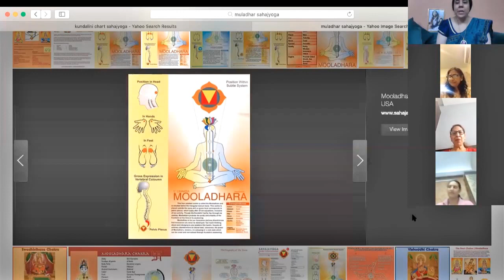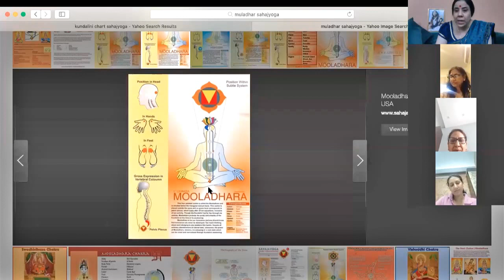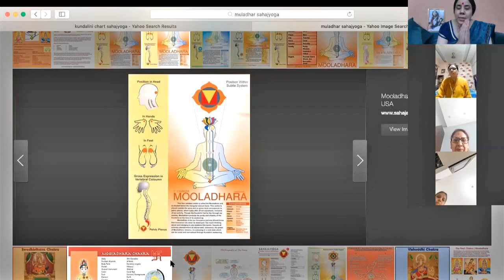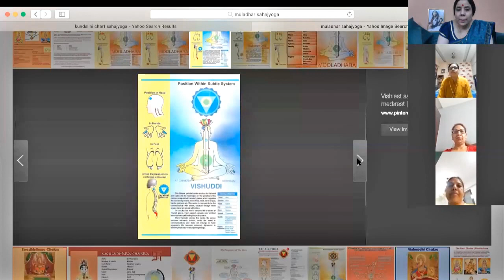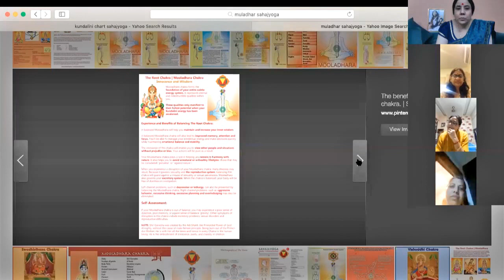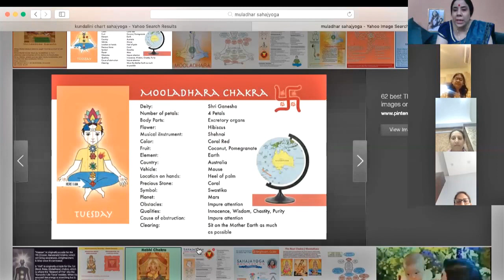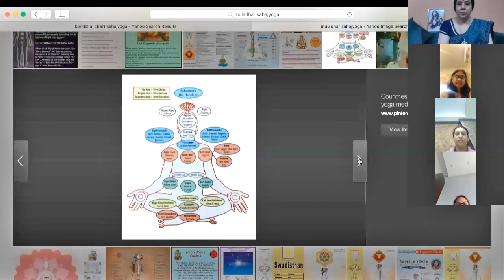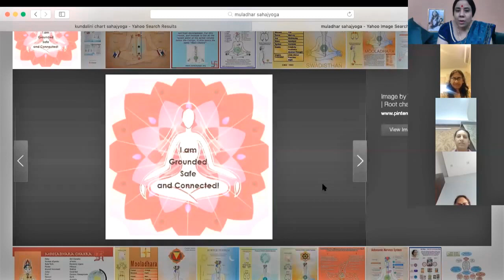Sahaja yoga meditation above sahasrara | Deep Meditation | 21 July 2020 | Part - 67